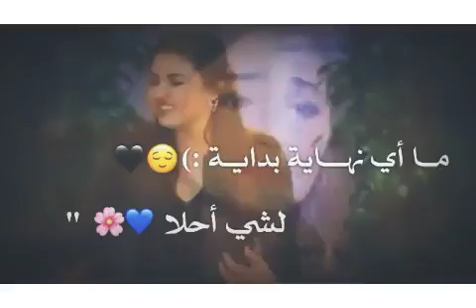حالات وتس اب